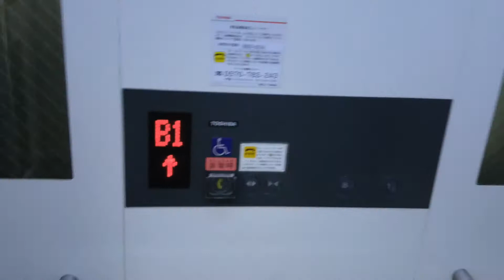大阪市営地下鉄御堂筋線梅田駅地上ー改札エレベータ(2017)osaka city subway midosuji line umeda st elevator